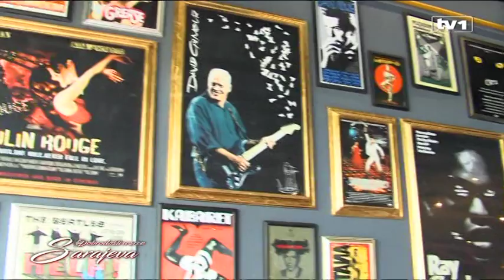U srcu Sarajeva otvoren "KLUB 1"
U samom centru bosanskohercegovačke prijestolnice, u prisustvu brojnih zvanica, u ulici Branilaca Sarajeva 25, sinoć je svečano otvoren višenamjenski prostor na dvije etaže "Klub 1".
Smješten između tri pozorišta i opremljen po najvišim standardima, ovaj multimedijalni prostor ponudit će potpuno novi pristup u ugostiteljstvu. U prostorijama kluba održavat će se i dio programa TV1, muzički talent show, kao i nedjeljna emisija, ali i brojni teatarski, muzički i plesni događaji.
"Klub 1" od sada je mjesto okupljanja broj jedan!